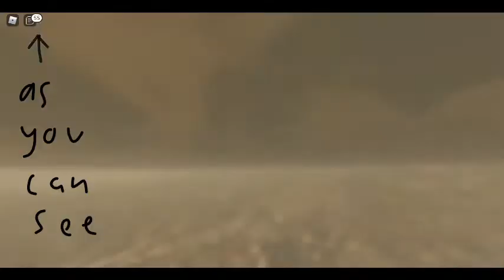I have joined YouTube [1st Video Ever!]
This is just some information about what my channel will be about.
Please ignore the messy handwriting and lag, Thank you!